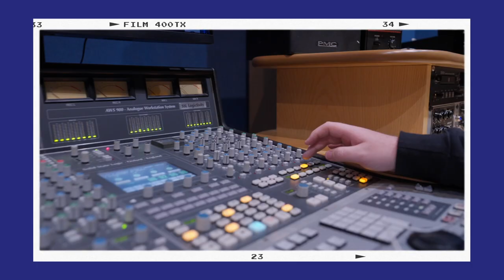What it’s like to study Music and Performance at Coventry University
Find out more about studying Music and Performance at Coventry University